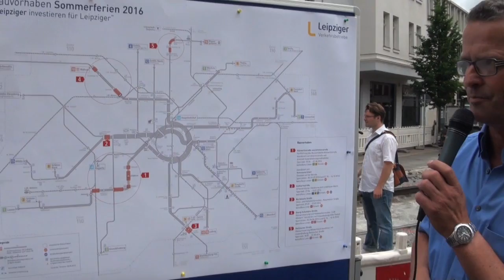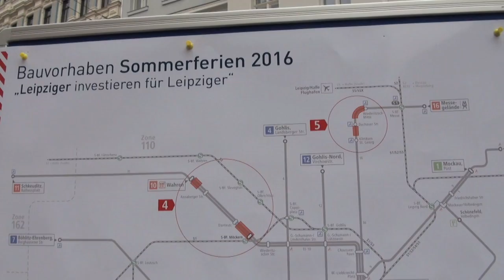Sommerbaustellen 2016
Wir bauen für euch und bringen unsere Gleise auf Vordermann. Was wir in den Sommerferien alles vorhaben, haben wir von Herrn Lietze, dem Leiter der Verkehrsorganisation, erfahren.